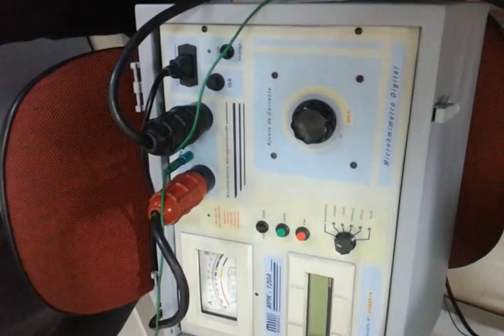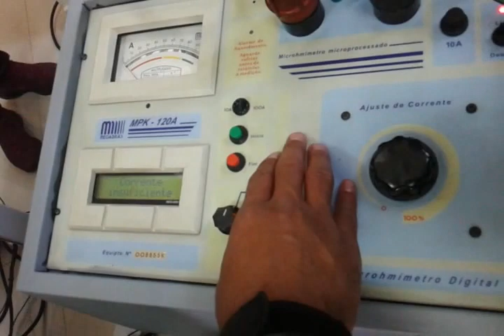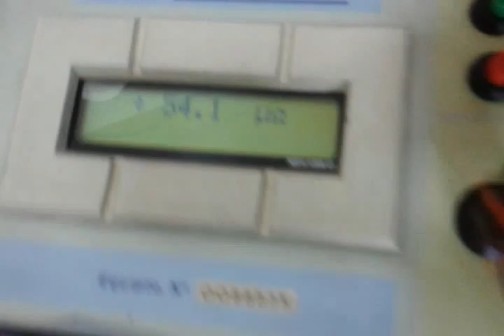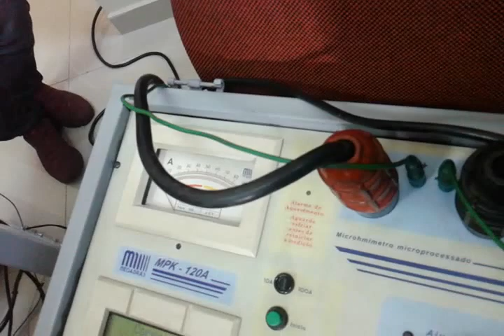teste de microohmimetro em 1 dos polos entrada e saida do dsjuntor com microhmimetro 3